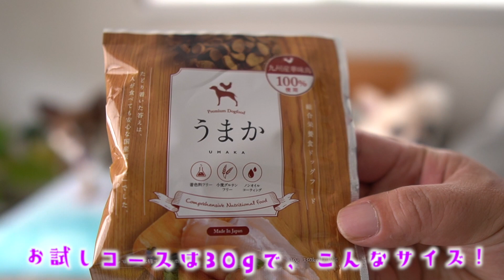【最高】健康志向な方へオススメのドックフード「うまか」